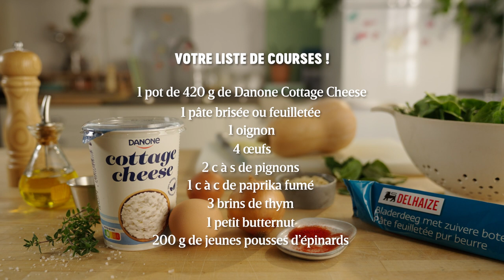Quiche au butternut, épinards et Danone Cottage Cheese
Faites cette délicieuse quiche à la maison. La meilleure chose est... ce n'est pas difficile du tout et c'est prêt en un rien de temps !

4 œufs
1 petite courge butternut
200 g de jeunes pousses d’épinards
1 oignon
3 brins de thym
2 c. à s. de pignons de pin
1 pâte brisée ou feuilletée
420 g de Danone cottage cheese
1 c. à c. de paprika fumé
3 c. à s. d'huile d'olive

Préchauffez le four à 210 °C. Pelez le butternut et taillez-le en dés (± 2 cm). Mettez-les sur la plaque du four recouverte de papier cuisson, ajoutez 1 c. à s. d’huile d’olive, le thym, du poivre et du sel. Mélangez et étalez sur une seule couche. Faites rôtir 15 min. au four. (Baissez la température à 180 °C quand vous les sortirez du four).
Pendant ce temps, hachez grossièrement l’oignon et faites-le revenir dans une sauteuse avec les pignons et le reste de l’huile, pendant 5 min., à feu modéré. Quand tout est légèrement doré, ajoutez les pousses d’épinards et faites-les revenir à feu doux, jusqu’à ce qu’elles aient bien ramolli. Poivrez, salez, ajoutez le paprika et retirez du feu.
Garnissez un moule à tarte avec la pâte. Mettez les ¾ du cottage cheese dans un saladier et écrasez-le un peu avec une fourchette. Ajoutez les œufs et mélangez au fouet. Joignez le mélange épinards-oignons et rectifiez l’assaisonnement.
Versez la préparation dans le fond de tarte, égalisez et répartissez-y ± 300 g de cubes de butternut rôtis. Ajoutez également le cottage cheese restant, en le déposant en petits tas un peu partout.
Faites cuire 30 min. au four (à surveiller). Servez chaud, avec une salade.
Astuce : Pas de gaspi : selon la taille du butternut, il vous restera ± 200 g de cubes rôtis. Vous pouvez les mixer directement dans une soupe, les ajouter dans une salade, les écraser en purée, …